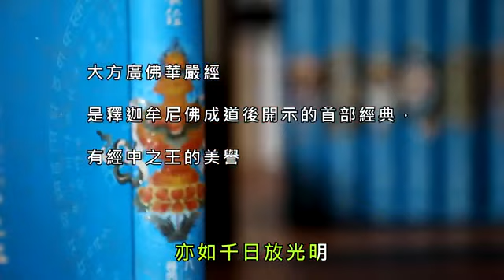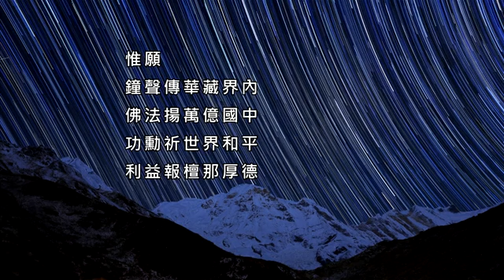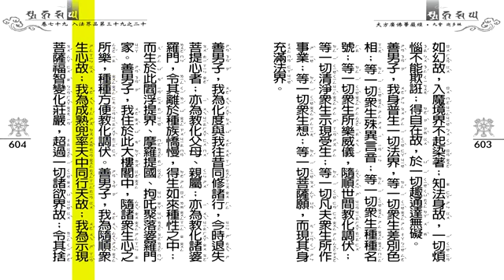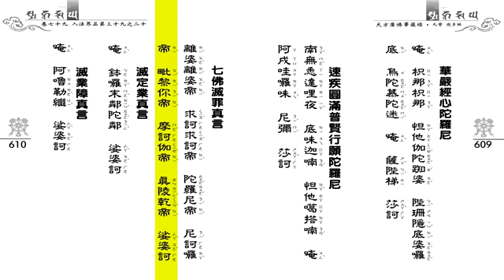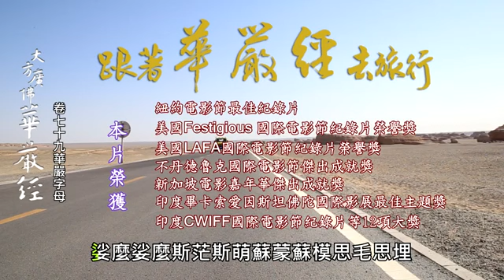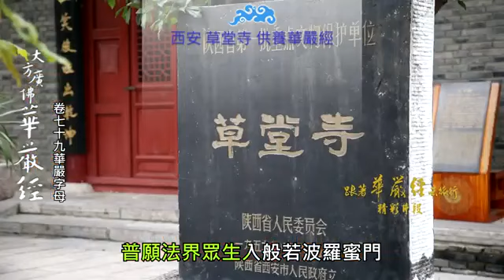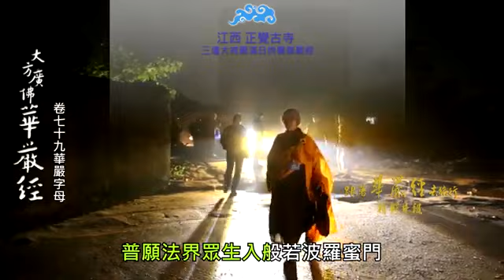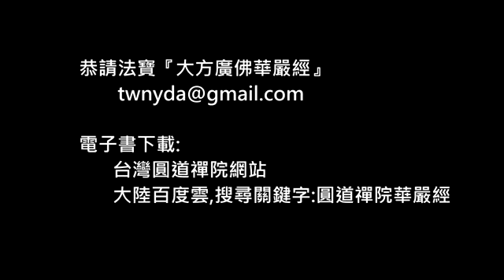大方廣佛華嚴經 卷79 寶嚴僧團恭誦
大方廣佛華嚴經 卷79 (第九會．入法界品第三十九之二十)
本影片內容：佛面讚  大方廣佛華嚴經卷79  華嚴經讚  華嚴字母讚   華嚴字母卷79(麼娑 婆訶 縒 伽)  迴向

百億華嚴入玄門
百萬菩薩契法身

是釋迦牟尼佛成道後開示的首部經典，有經中之王的美譽。
唐朝清涼澄觀國師曾說：「若不讀華嚴經，不知佛家之富貴。」
唐太宗問：「佛經以何經為大？」
孫思邈答：「華嚴法界，具一切門，於一門中，可演出大千經卷。」

大方廣佛華嚴經：
『大』即包含之義；
『方』即軌範之義；
『廣』即周遍之義。一心法界之體用，廣大而無邊，故稱為「大方廣」。
『佛』即證入大方廣無盡法界者；
『華』即成就萬德圓備之果體的因行譬喻；
『嚴』即開演因位之萬行，以嚴飾佛果之深義。
即以萬行之因「華」，莊「嚴」無上佛果。

是一部詳述發菩提心的菩薩初發菩提心，
歷經十信、十住、十行、十迴向、十地、等覺、妙覺等修學歷程，直至圓滿佛果的殊勝寶典。亦是描述諸佛菩薩所證的圓融無礙法界，頓時朗現無有前後，不可思議廣大圓滿，誦讀者藉此發起無上菩提心。

2012年
圓道禪院發起
「日誦一卷經，季成一部經，二十五年成就百部華嚴」之願行，推廣百萬人終身誦持華嚴經。

2015 年
圓道禪院四眾弟子發心助印華嚴經，首先在國際供佛齋僧大會上，供養一萬二千套華嚴經。

2017年
因應廣大信眾的請求，漢語拼音版華嚴經校印完成，同時流通供養十方僧眾及道場。

2019年
迄歲末時，已印製流通全球超過二十萬套的華嚴經。

華嚴經云：
是故菩提屬於眾生，
若無眾生，
一切菩薩終不能成無上正覺。

惟願
鐘聲傳華藏界內
佛法揚萬億國中
功勳祈世界和平
利益報檀那厚德

◎  大方廣佛華嚴經 注音版 電子檔下載專區：(附詳細的下載教學喔～)

【關於我們】
歡迎加入
寶嚴禪寺LINE官方帳號。

(A) 官方網站:
1.圓道禪院：

(D) Facebook：
1.圓道禪院：